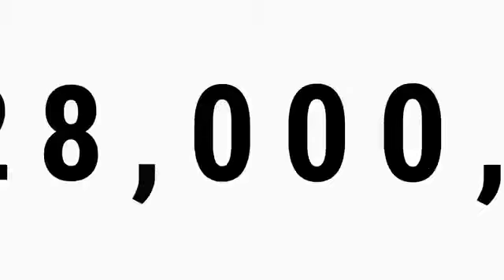PUBG:NEW STATE | iOS Pre-Order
Pre-Order is now available for iOS